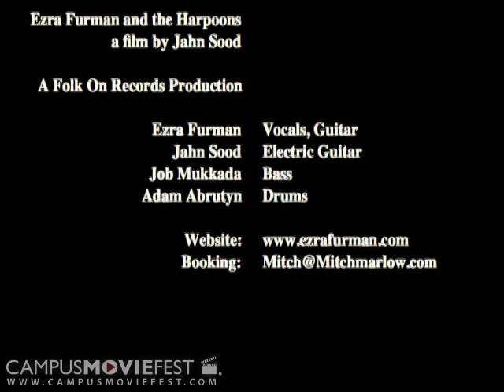Ezra Furman and the Harpoons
Young folk musician defends his decision to "go electric" and prepares for his first national tour.

Created by Folk On Productions at Tufts University in 2006 as part of Campus MovieFest, the world's largest student film festival.

Ezra Furman and the Harpoons Cast & Crew :
Jahn Sood - Captain
with
Ezra Furman
Adam Abrutyn

More info - CMF Campus MovieFest movie short film festival fest five minutes '5 minutes' 'short film' 'one week' university college coed student 'film festival' 'world's largest' Tufts University 2006 '7 days' seven